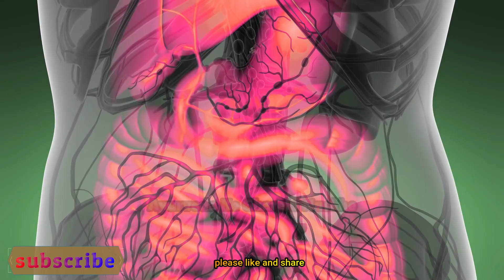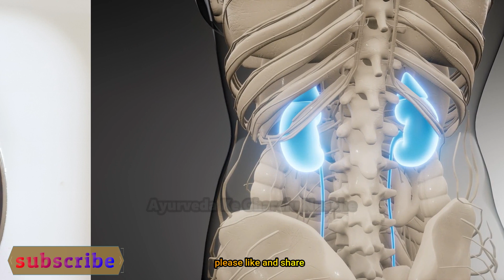80 साल तक Calcium की कमी नहीं होने देता रागी / घुटनों कमर में दर्द भूल जाओगे Ragi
80 साल तक Calcium की कमी नहीं होने देता रागी / घुटनों कमर में दर्द भूल जाओगे Ragi
Any and every information provided on Rudra Ayurveda gharelu nuskhe (including photos videos etc)

Rudra Ayurveda gharelu nuskhe any part of this channel and/or any member does not claim to

You acknowledge and agree that Rudra Ayurveda gharelu nuskhe is not liable for any loss or damage which may be
Rudra Ayurveda gharelu nuskhe Channel.